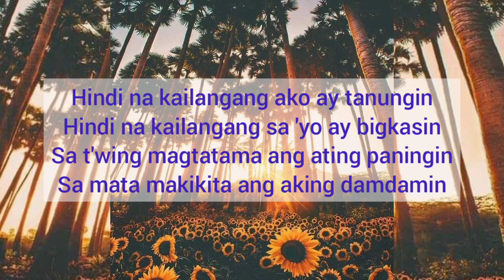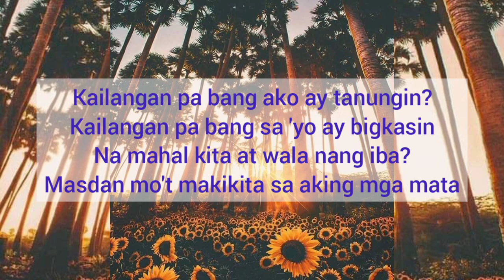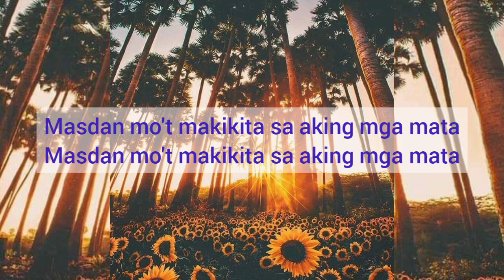Sa Mata Makikita by Roel Cortez (Lyric Video)